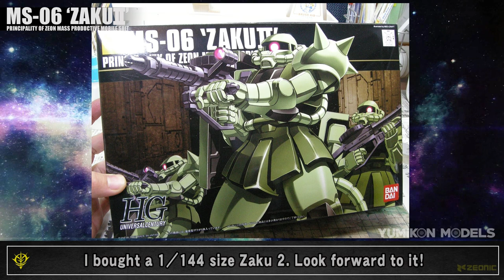Military modeler made Zaku2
The author, who usually makes only military models such as tanks, made Zaku 2 plastic model.
It is summarized in a slide show using photos.
I'm ignoring all the theory of Gunpla production, but please forgive me.